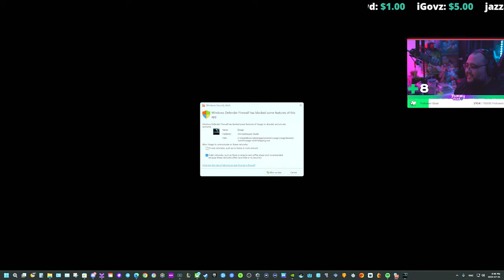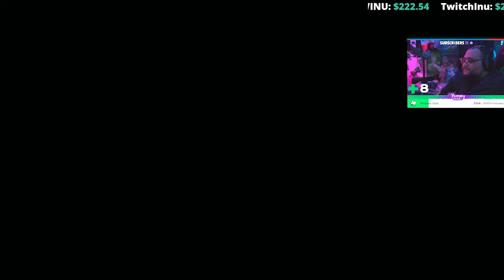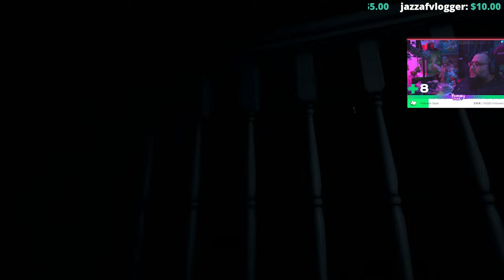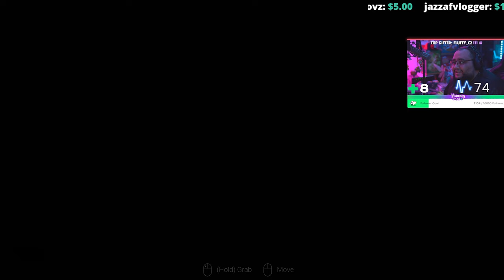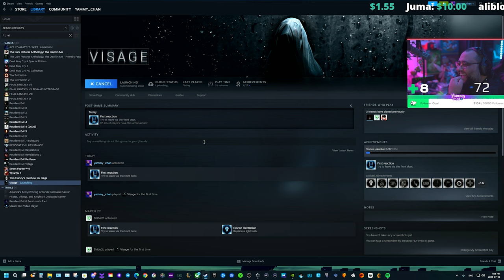VISAGE Playthrough Part 1 اللعبة صج تخرع لدرجة ان يمكن ما أكملها